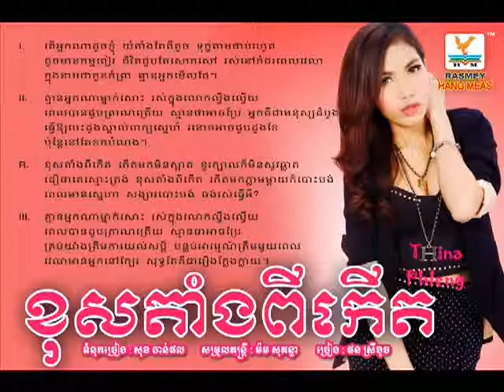ខុសតាំងពីកើត ~ ផន ស្រីខួច [Official Audio]